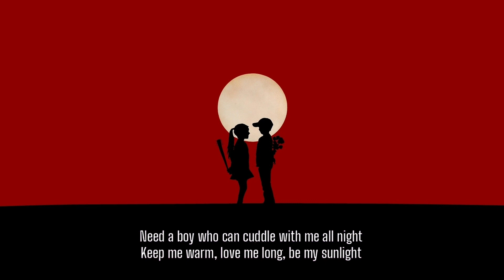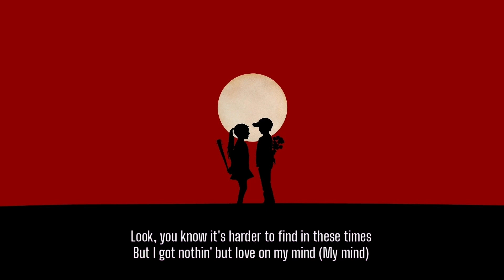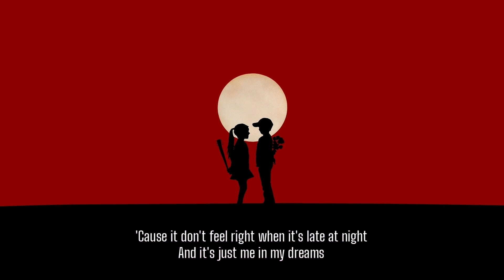I want someonе to love me, I need someonе who needs me | Lil Nas X - Thats what I want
'Cause it don't feel right when it's late at night, And it's just me in my dreams| Lil Nas X - Thats what I want